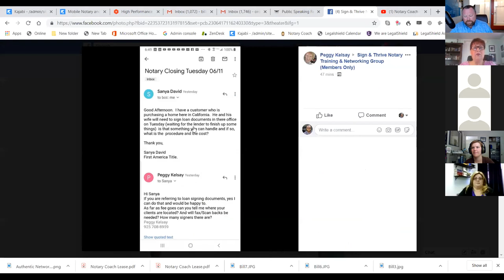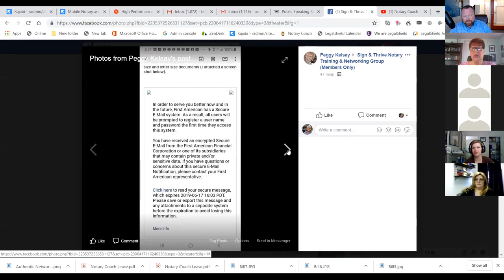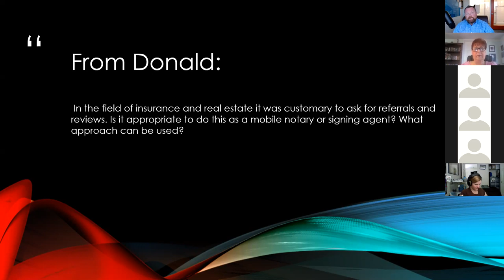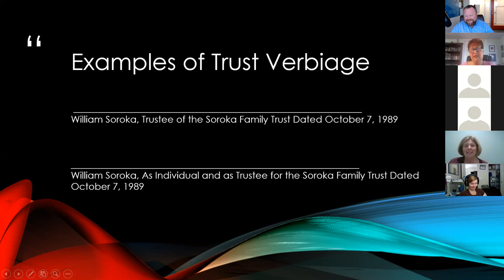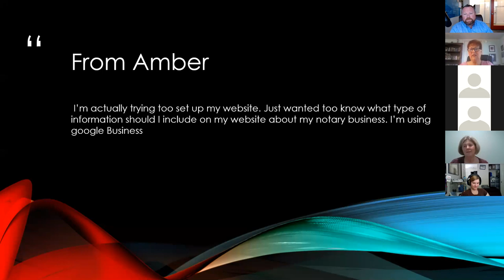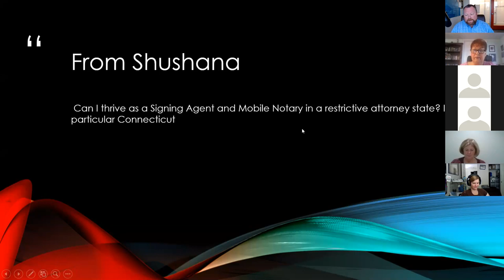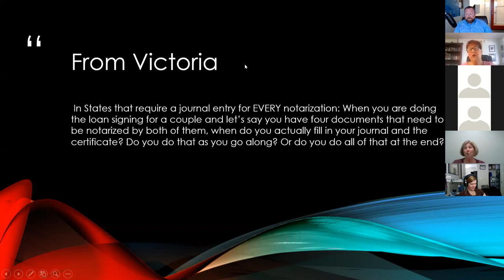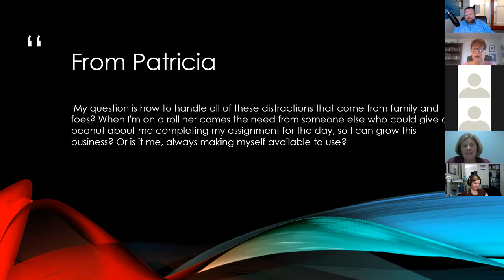Tuesday Notary Titans- Avoiding Scam Emails, Setting Boundaries, and Making Journal Entries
Tuesday Notary Titans (TNT) is like an old fashioned radio call-in show, but for notaries just like you...and with full video so we can all see each other (if you want!).

Notaries send their questions to and industry experts, Carol Ray, Laura Biewer, and Bill Soroka, offer perspective and guidance on how best to handle.

In a notary world of murky laws and rules, this kind of support is unprecedented in the industry.

Free and open for all, every Tuesday!

"Now my 10th year as Notary2Pro.com and am proud to say that our training has become a standard in the industry and recognized by many title companies and signing services to have outstanding and knowledgeable graduates."

Bill Soroka, founder of and the Sign & Thrive Notary Course and Community

"I've built a thriving mobile notary and loan signing business by focusing on the things that other people don't always think about- consistent actions that "move the needle" on my dreams, investing in long-term win/win relationships, giving more value than I am paid for.

Now, through the Sign & Thrive Notary Course and Community, I share that strategy through online course material and UNLIMITED coaching calls with notaries all over the country. "

This business has changed my life in so many ways. I have a flexible schedule so I can travel and spend time with the people I want. I can earn unlimited income to afford the experiences I enjoy and give back to my community and future generations. And, this is a legitimate business that I can be proud of, so I talk to anyone that will listen.

All of this has ignited a passion to share the business and opportunity with people all over the country through the Sign & Thrive Notary Course and community, where we focus on all the every day, practical steps a notary needs to do the job, but we also dive deep into the head-game, mindset, and daily steps we have to take to really build the business and lifestyle of your dreams.

Laura decided the office of the notary was her calling and dedicated her full attention to serving the public in many ways as a commissioned public official. Adding to her direct services as a notary, Laura realized how important it was for those seeking the office of Notary to be confident but more importantly competent to fulfill the vital role Notaries play in deterring fraud. She qualified as a certified instructor for the National Notary Association in 2006. This gave Laura the opportunity to influence the quality of live training offered to thousands of California candidates who have taken her class. By 2010, her level of expertise was recognized, and she was invited to participate in the development of revised training which was then used by many other instructors helping to further her message of protecting signers and ensuring the integrity of their documents.  However, Laura still saw a gap between training and ongoing education. There is no continuing education requirement during the 4 year term of office for a notary; however law changes and interpretations continue to arise. Laura’s commitment to supporting notaries after the class caused her to start providing one-on-one mentoring to notaries and loan signing agents, and share her knowledge on advanced notarial topics and business practices via workshops she organizes and facilitates in the Central Valley as well as national webinars on behalf of the National Notary Association.  Today, Laura is sought out as a personal notary coach, taking on clients who want to build their own small business serving individuals and companies as a notary signing professional.